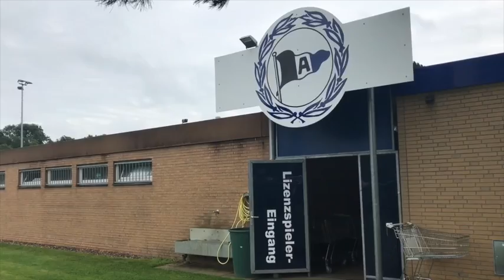Vor dem Spiel gegen Erzgebirge Aue: DSC-Spieler Christoph Hemlein im Interview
Bielefeld, 03. November 2017: Beim FC Erzgebirge Aue hofft Arminia Bielefeld am Sonntag (13.30 Uhr) nicht nur auf den ersten Erfolg nach drei Niederlagen am Stück. Mittelfeldspieler Christoph Hemlein hofft auch auf sein erstes Saisontor, wie er im Video-Interview berichtet.